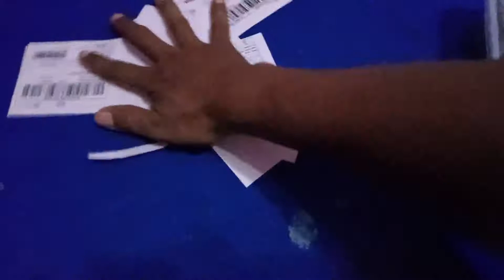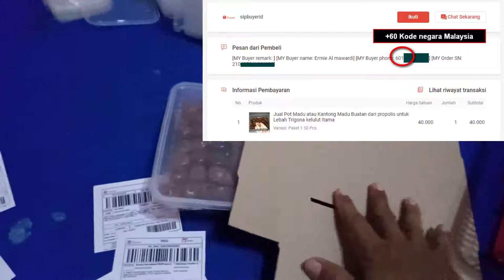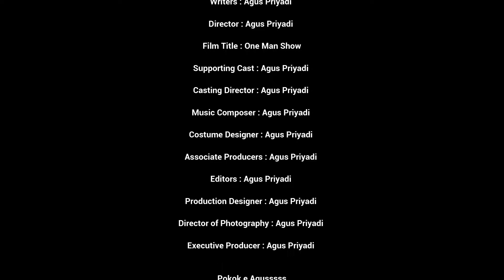Alhamdulillah Pot Madu buatanku tembus malaysia Export Via Shopee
Agus Priyadi
Jl Pagotan Dagangan Ds Sewulan Kec Dagangan Kab Madiun 63172 Jawa Timur